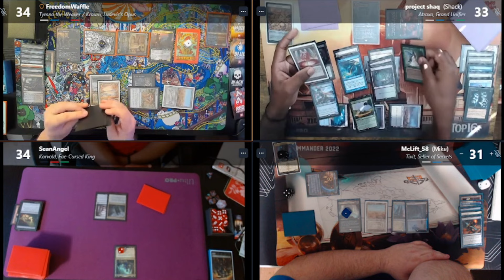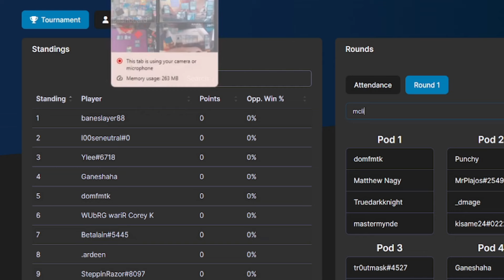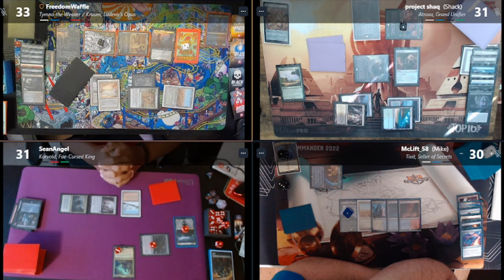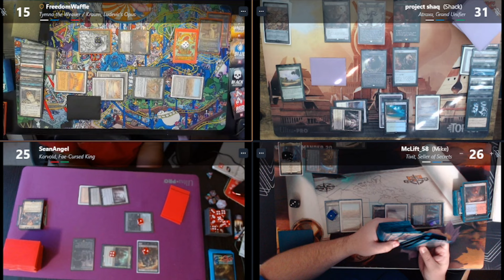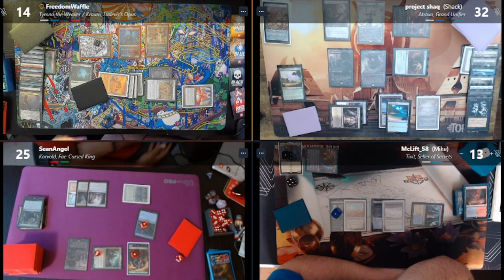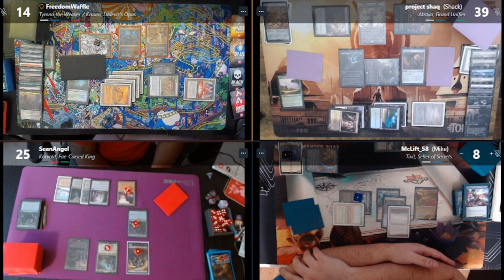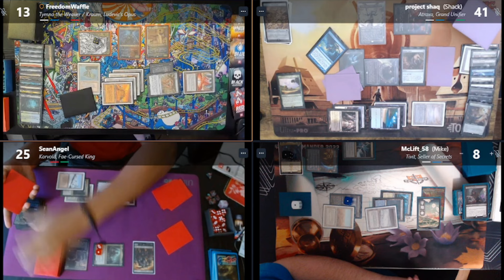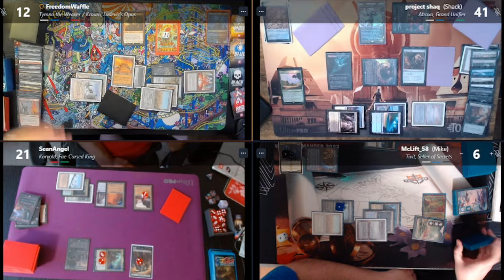Ka0s - Atraxa | Korvald | Tymna & Kraum | Tivit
Game 1

Welcome to our 5 games played at the Path to the Peak series with ya Boi with BAd skillz!

Looking to hone our competitive skillz, avoid table salt and real bad misplays.

or hit us up on discord!